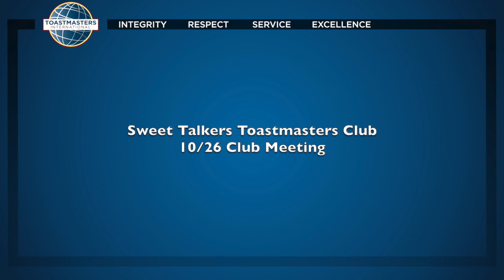10/26 - Table Topics Session 1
This video is about ToastmastersClubVid